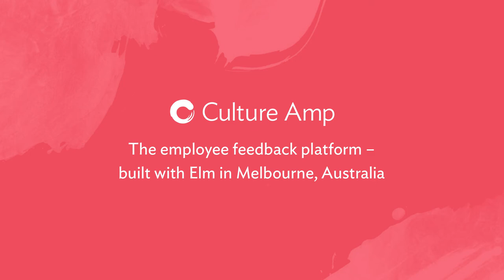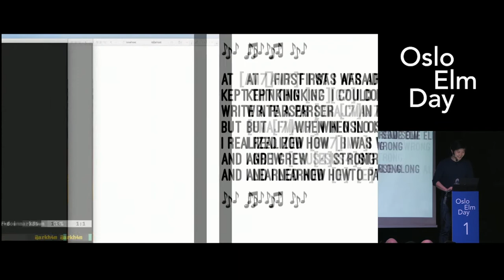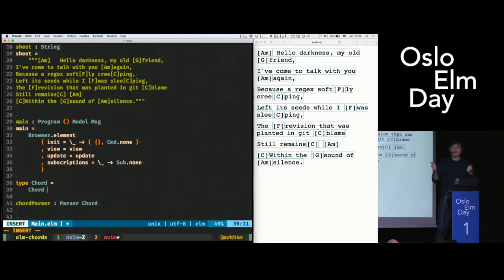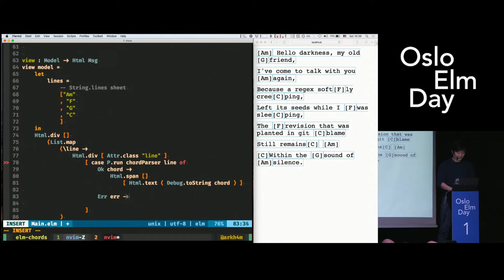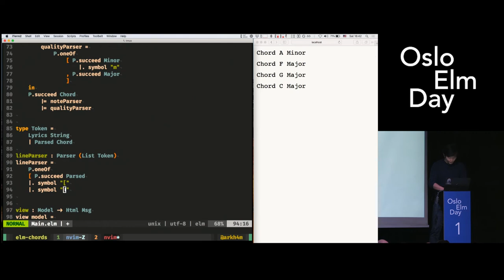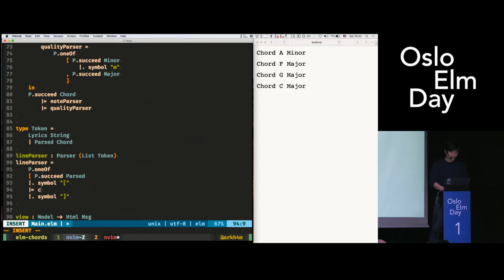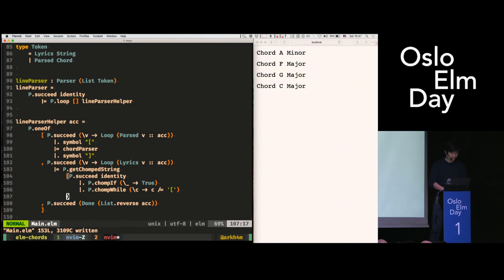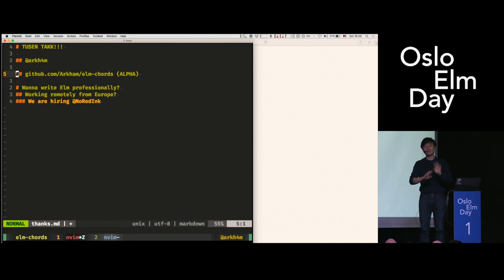Ju Liu - Do Parsers dream of Electric Guitars?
In this talk we build a program that reads a guitar chord sheet and emits a beautiful page. Instead of parsing the guitar chord data using regular expressions, we will use elm/parser and show that it's not as hard as it sounds. We will then proceed to implement some more advanced features for our parser and check out some edge cases of our implementation. By the end of the talk, you should be prepared to write your own parser and unleash it into the world!